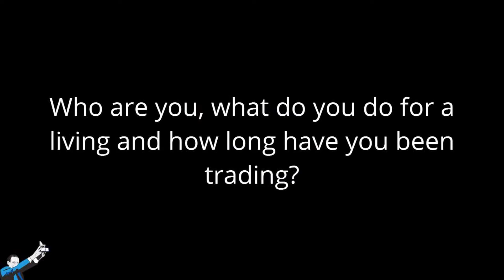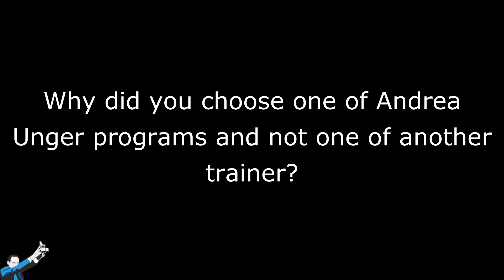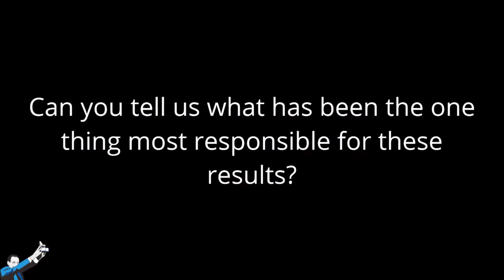Unger Academy Trading Hero: Interview With Thomas Thurzo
► Do you want to understand if we can help you with your trading?
► If you want to learn more about Systematic Trading check out my FREE Masterclass

Thomas Thurzo is a good and very nice student of Unger Academy who managed to earn € 27,000 in 9 months with Automated Trading.

Thomas, in the span of 6 years, has followed courses of various trading coaches and tried to apply different approaches, unfortunately without obtaining the desired success.

After attending my Master's in New York and joining the Unger Academy programs, the breakthrough finally came.

His positivity is contagious, and in the course of this interview, the awareness of having taken big steps forward on the path to becoming a successful Professional Trader is very clear.

I advise you to listen to him carefully.

► You can pick up your FREE copy of my last book while supplies last

ABOUT ME:
Andrea Unger here, full-time Trader since 2001 and the only one to win 4 times the World Trading Championship with real money.

Thanks to these results I am often invited as a speaker at conferences in Europe, the USA, Asia, and Australia.
I am also the author of several books, including the first in Italian about Risk Management in Trading, also translated into Chinese and English.

I provide decades of experience, trials, victories, and defeats with which I created the UNGER METHOD™: a scientific, systematic, replicable, and universal method with which, in just 4 years, more than 1,000 traders have managed to become autonomous.

How come trainers almost always only teach discretionary trading then?

Becoming a trader is harder than you think, but if you have passion, will, and sufficient capital, you'll learn how to code and develop effective strategies, manage risk, and diversify a portfolio of trading systems to greatly improve your chances of becoming successful.